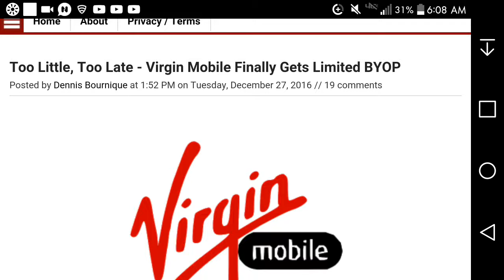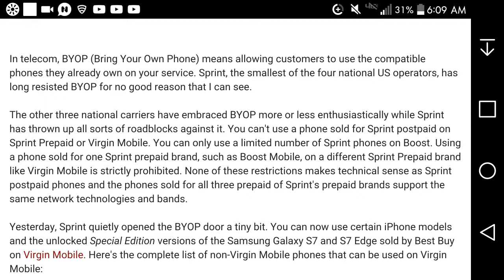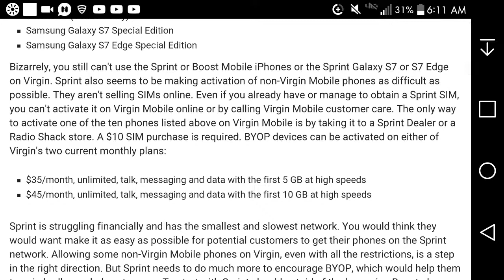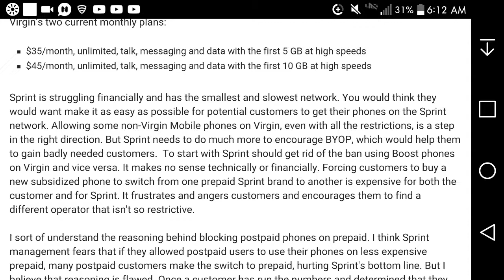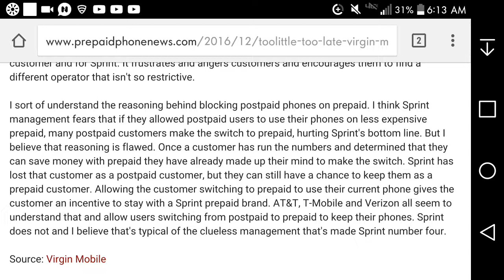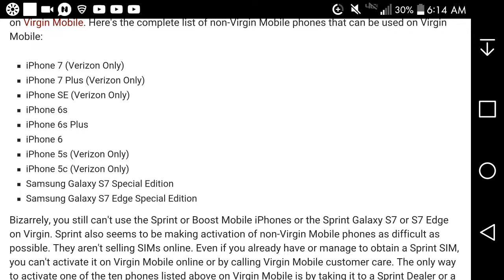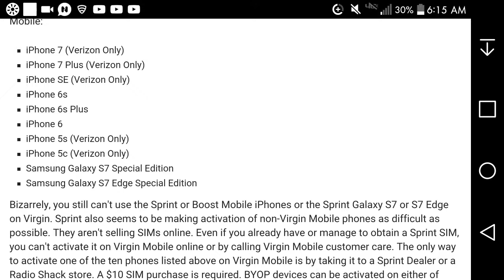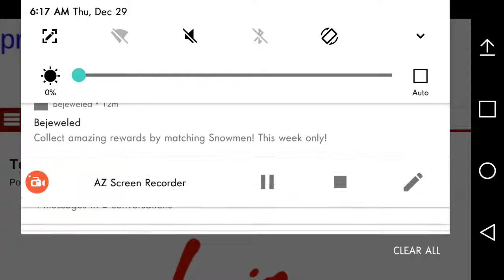Virgin Mobile USA Finally Allowing Limited BYOP on Its Service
List of Current BYOP Allowed on Virgin Mobile USA:
 iPhone 7 (Verizon Only)

 iPhone 7 Plus (Verizon Only)

 iPhone SE (Verizon Only)

 iPhone 6s

 iPhone 6

 iPhone 5s (Verizon Only)

 iPhone 5c (Verizon Only)

 Samsung Galaxy S7 Special Edition

 Samsung Galaxy S7 Edge Special Edition